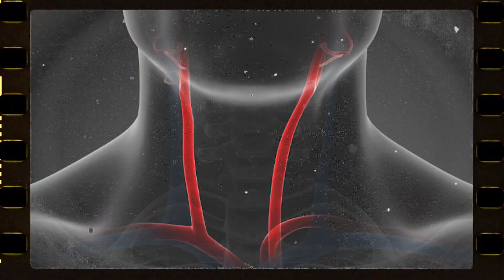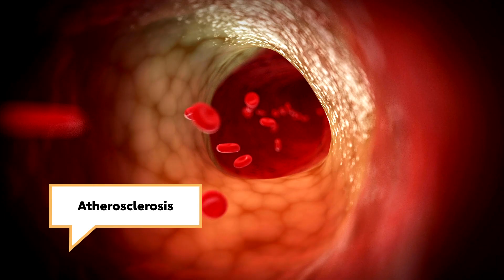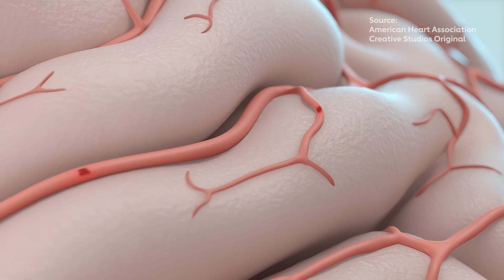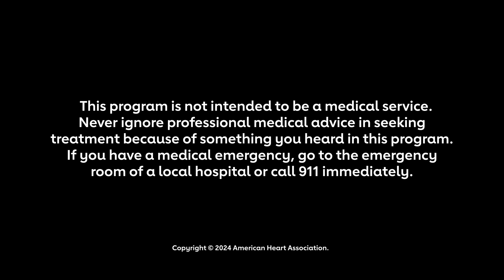Can neck trauma cause a stroke?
Strokes are most often caused by blockages that cut off blood flow to the brain. But cervical artery dissection -- a tear in the carotid or vertebral artery of the neck -- can also lead to stroke. Learn more about this rare type of stroke that is surprisingly common in younger adults.